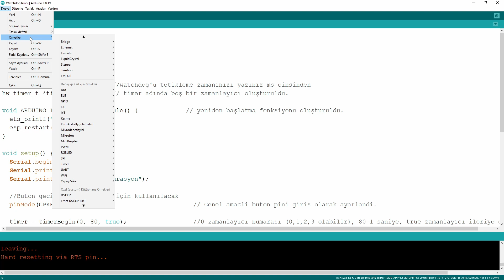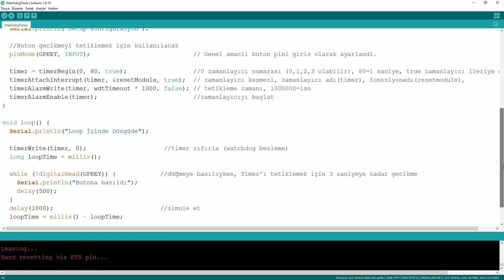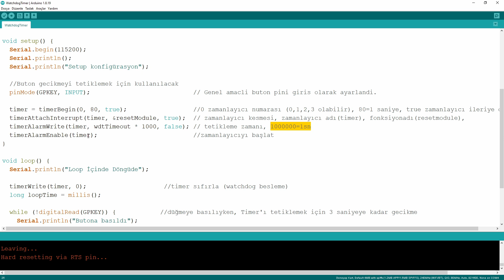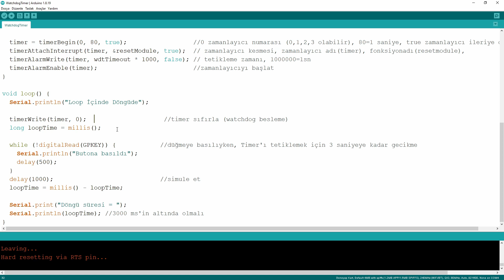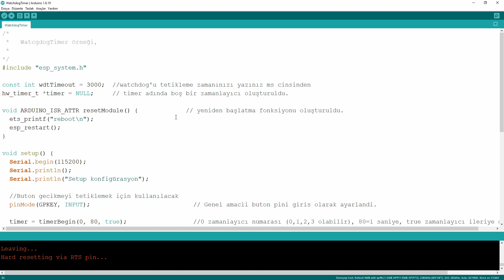Deneyap Kart-Bölüm93-Watchdog Zamanlaycısının Kullanımı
Deneyap kart kodlarına web sitemde android mobil uygulama kısmından ulaşabilirsiniz.